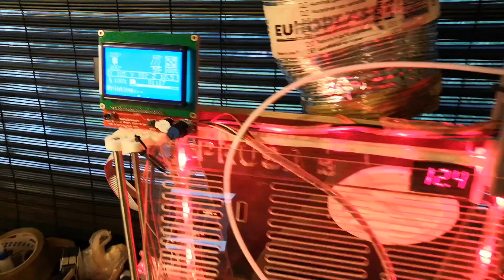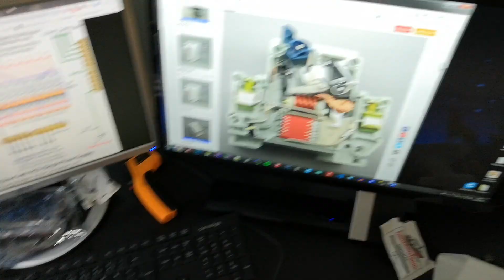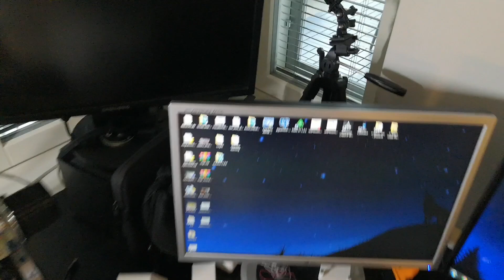Building CNC machine part 2 - Rest of the build and first try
Building CNC machine from XinFact C-Beam kit from start to finish. This is part 2 which includes spindle and first try.

This project is build using widely available parts (see Aliexpress, Ebay and other sources for C Beam parts). I bought Nema23 steppers, TB6600 stepper drivers, 24 volt power supply, RAMPS, 12864 screen and endstop from Aliexpress. I use Marlin firmware which is modified to suit this use, you can download / clone firmware from repository and see my changes.

Custom parts for endstops etc? get them from same repository too.

I am constantly tweaking this setup for current hardware combination (Ramps, TB6600, Nema23 etc) you can see change log via cloning my repository! there's also comments for each commit so you can track whats going on and why. That may help with your own project a lot.

I am using Makita spindle.